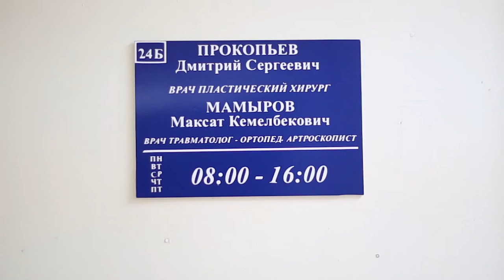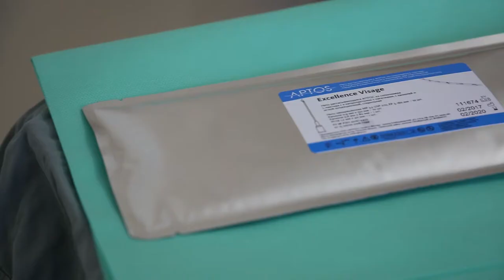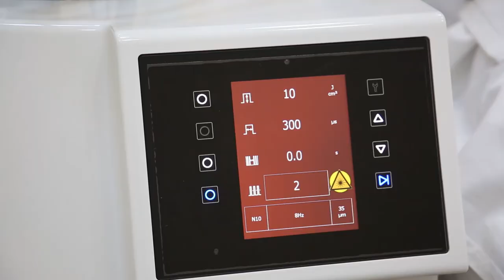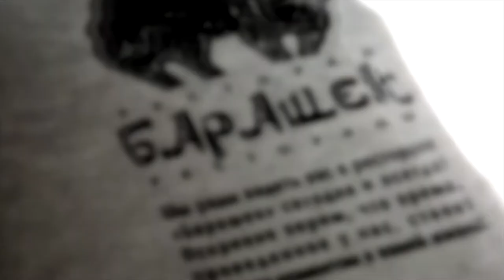До и После героиня Римма